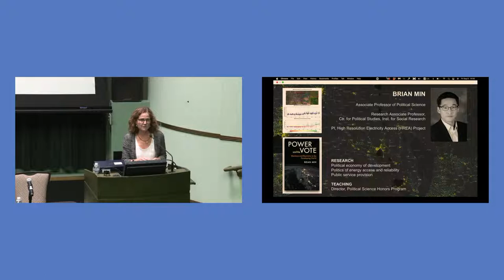Advocating for Asian Americans in the U.S.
Panelists:
Moderator: Ann Lin, Director, UM Lieberthal-Rogel Center for Chinese Studies
Sen. Mazie Hirono (D-Hawaii)
State Sen. Stephanie Chang (D-District 1, Michigan)
Councilwoman Linh Song, Ann Arbor City Council
Jungsoo Ahn, Interim Executive Director, Rising Voices
Kristina Ko, U-M Assistant VP for Research; Exec. Director, Federal Relations

The symposium celebrates the accomplishments of Asian and Asian American scholars and their contributions to American society and the University of Michigan, and explores ways to advocate for and strengthen their representation in the United States.